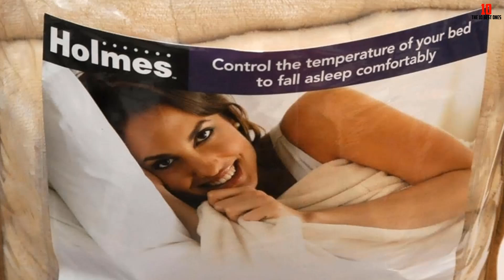✅Top 10 Best Electric Blankets in 2024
✅ Links to the  Best Electric Blankets  2024 we listed in this video

✅ Today's deals

Check Price on aliexpress

✅10. Serta Brushed Microfleece Electric Heated Blanket
✅9. Ovente Electric Blanket
✅8. Beautyrest Electric Micro Fleece Heated Blanket
✅7.Luxurious Micro-Fleece Electric Blanket
✅6. Queen Size Electric Blanket By Sunbeam
✅5. Thermee Micro Flannel Electric Blanket with Sherpa Back
✅4.Biddeford MicroPlush Sherpa Electric Blanket
✅3. Trillium Worldwide Volt Heated Travel Electric Blanket
✅2.Soft Heat Ultra Micro-Plush Low-Voltage Electric Blanket
✅1. Sunbeam Quilted Fleece Electric Blanket

The10BestOnes is a participant in the Amazon Services LLC Associates Program, an affiliate advertising program designed to provide a means for sites to earn advertising fees by advertising and linking to Amazon.com. As an Amazon Associate, I earn from qualifying purchases.